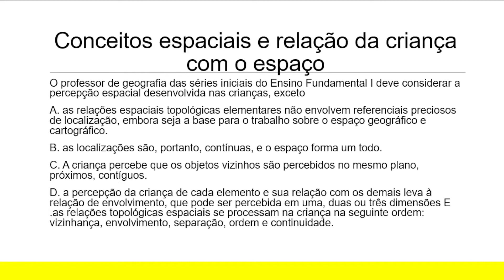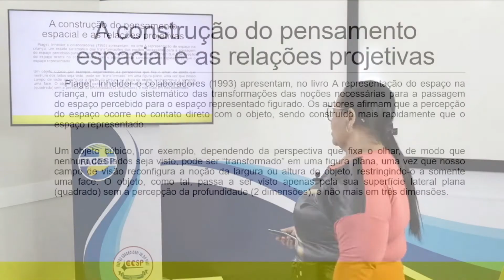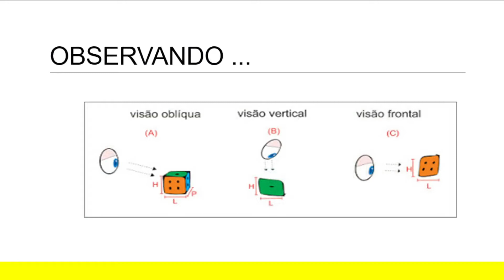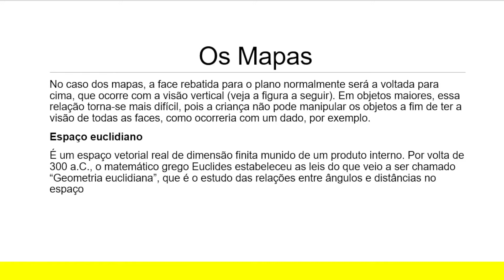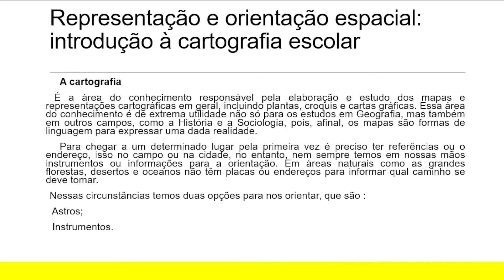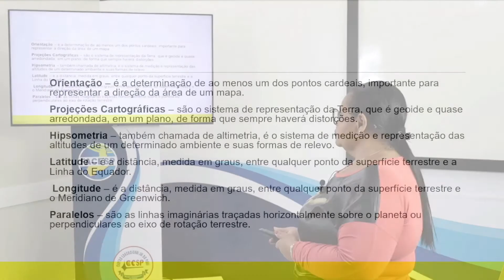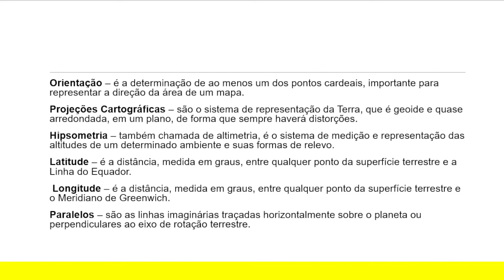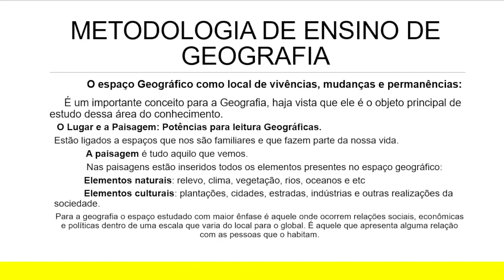METODOLOGIA DO ENSINO DE GEOGRAFIA NAS SÉRIES INICIAIS - AULA III